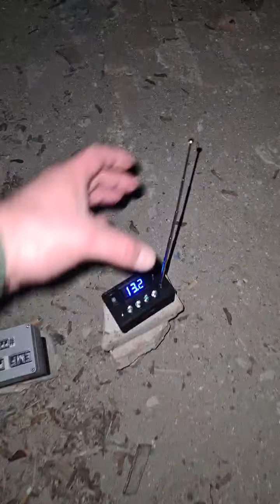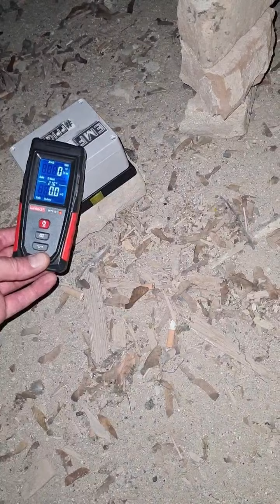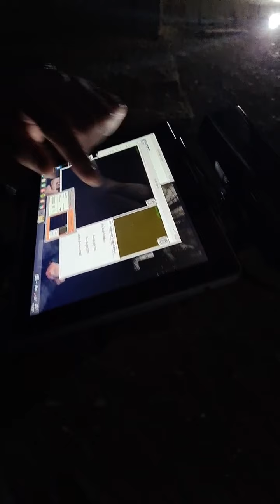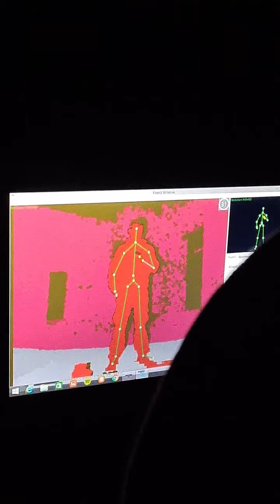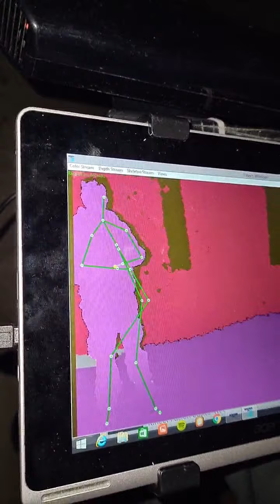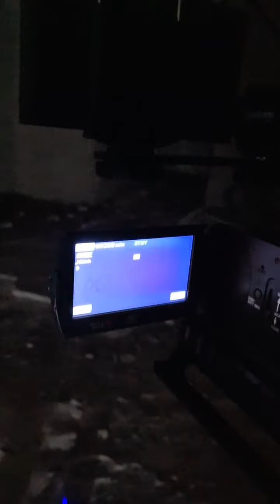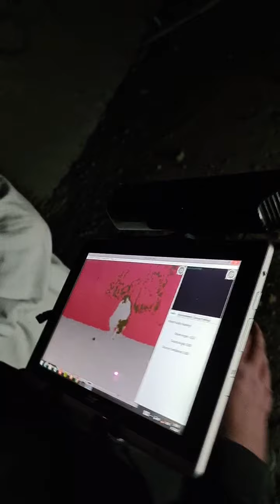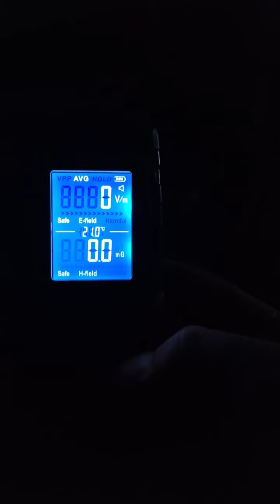DUCH BOSORKY ZO SEREDE!ŠINTAVSKÁ ČARODEJNICA-ANNA ROSINA☠